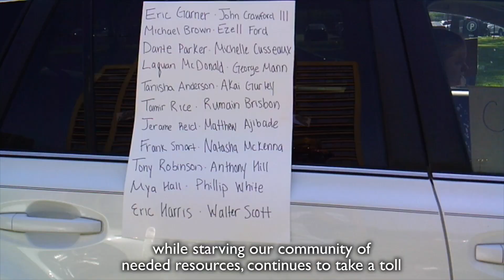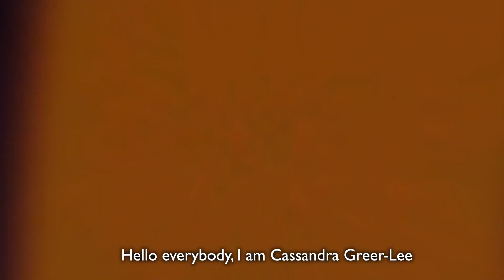Defund Cook County Jail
Yesterday, Cook County Commissioner Brandon Johnson introduced the “Justice for Black Lives” resolution, which calls on the County Board to redirect money previously spent on Cook County Jail to the Black and Brown communities most harmed by mass incarceration. While the resolution was being introduced and discussed, hundreds of people rallied outside Cook County Jail demanding the County Board DefundCCJ.

Use this tool to contact your county commissioner and tell them you support defunding Cook County Jail and investing that money in community resources such as housing, health care, mental health services, living wage jobs, public transportation, and restorative justice initiatives

Yesterday's action was organized by SOUL - Southsiders Organized for Unity and Liberation, The People's Lobby, National Nurses United and Chicago Community Bond Fund with the endorsement of Black Lives Matter Chicago, Circles & Ciphers, Chicago Torture Justice Center, Community Renewal Society, For the People Artists Collective, Chicago Alliance Against Racist and Political Repression, GoodKids MadCity, A Just Harvest, the LetUsBreathe Collective, Free Write Sound & VisionLove & Protect, Black Eutopia, Osiris Khepera, Community Cave, The Committee for a Just Peace in Israel and Palestine, & @AirGo

Video produced by Sensitive Visuals.